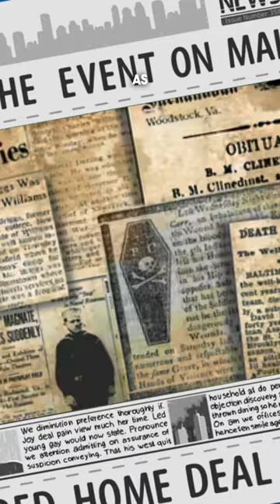The Morgue Was FUN (explained)